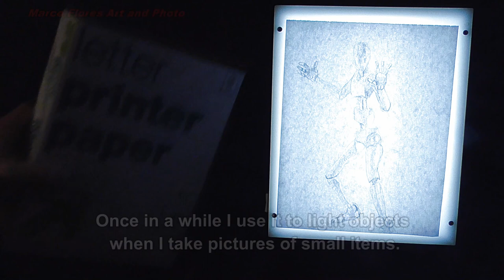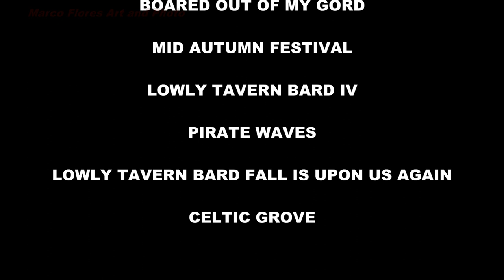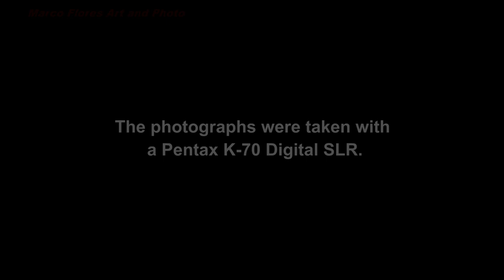Stickybones and Mini Skull, Inking Traced Sketches on Printer Paper Part 1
Hello.  This is another video using the Stickybones Posable Mannequins and the Mini Skull Anatomical Head Model.  I have a few other vides in my channel explaining the models in more detail.  I buy my models to sketch and photograph.  I put up information I think others might find useful.
Recently I wanted to ink some sketches.  I had been working on several different projects for a long time.  I did a few drawings using the models I get and a few accessories.  I had planned to do the sketches and then come back and ink all of them to make more content.  Since I haven't used these materials for a long time I decided to do some copies before touching the original work.
A long time ago I made some photocopies that I inked not too long ago for a recent video.  I also traced some of the drawings on paper pads I got at the dollar shop.  After inking some of those I decided to change the paper and see if I could get better results.
The paper from those pads was very thin and the ink was spreading all over the place.  It would also go through to the other side of the paper and stain the pad I was using as a support.
This time I went with printer paper.  I got a package of 750 sheets for about eight or nine US dollars.  I got it at a local retailer near me.  I repeated the same process using the light box.  After plugging it in and turning it on I put a sketch on top.  Then I laid a sheet of printer paper on top and traced the figures with a pencil.
I used a dip pen, a nib and black ink to work on the art work.  At this point I want to have a lot of images to work with.  I thought about doing a few tests with just some simple shapes but at some point I changed my mind and started working with the mannequins.
Tracing a sketch doesn't take that long.  I have about thirty or more of the drawings so that time added up to a few hours.  Inking one sheet didn't take that long either but all of them took a few days to go through.
I didn't want to work on the backgrounds.  I inked the figures outline first.  Then I laid down solid black for the darker areas.  Then did some hatching for lighter areas in shade.  I wanted to have dark, light and middle tones.
I got much better results with the printer paper.  Still had a few places where the ink went through a little bit but nothing like with the pads I used before.  Once I do a lot of these projects I want to get better paper more suited for the ink and nibs.  At this point I feel like I still need to practice a lot more before moving to larger projects.
I wasn't sure if this was going to be one or more videos.  I broke it into two parts for now.  I might do more later.  This time I'll just work with the Stickybones figures and I'll leave the Mini Skull ones for the next part.  Since I have a lot of sketches I can try different things if I feel like changing things around.

BORED OUT OF MY GORD
MID AUTUMN FESTIVAL
LOWLY TAVERN BARD IV
PIRATE WAVES
LOWLY TAVERN BARD FALL IS UPON US
CELTIC GROVE